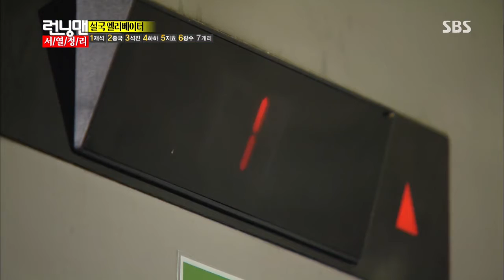2013-08-25 런닝맨 #8(2)